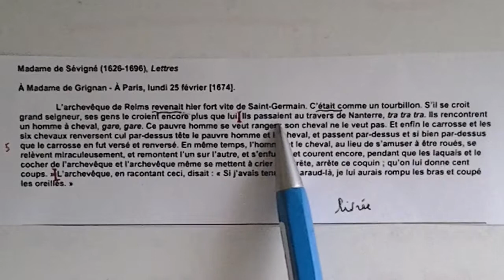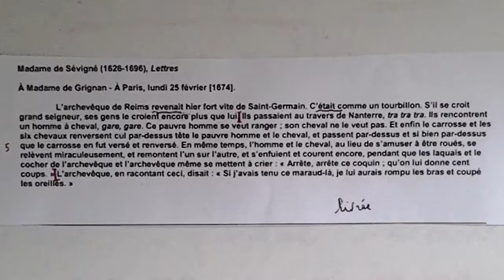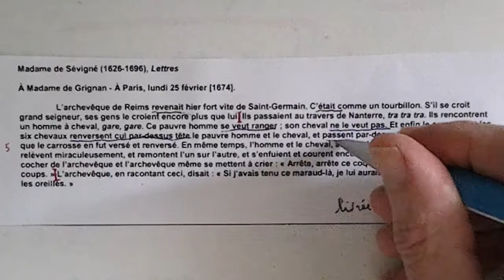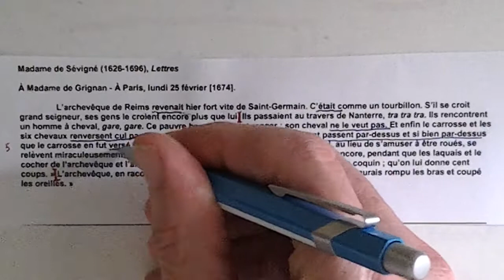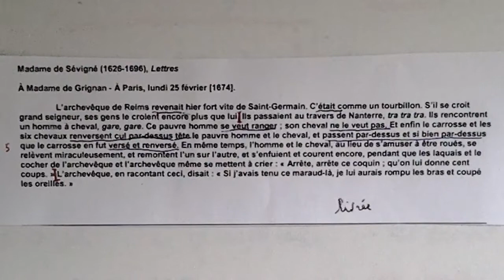Explication Mme de Sévigné 2e partie vidéo1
Explication de texte